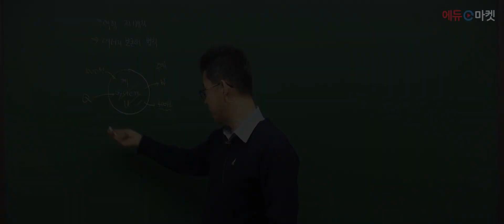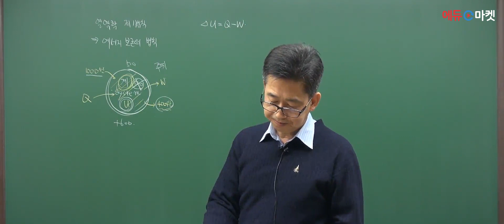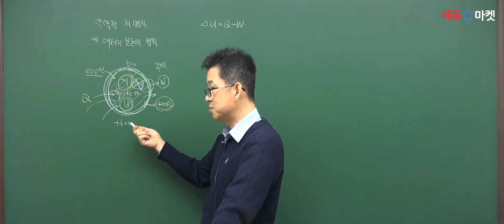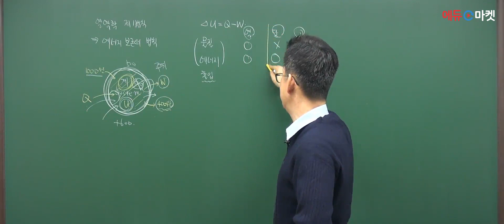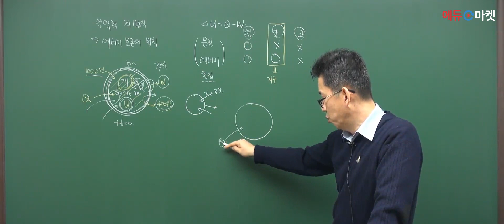화공직 화학공학일반 | 박찬혁쌤의 열역학 제1법칙 part.2 [에듀마켓]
화공 전공자의 단번에 끝내는 합격 지름길 🏆🛣
화학공학일반 강의를 담당하시는 박찬혁 교수님!
"열역학 제1법칙" 샘플강의 영상입니다.

감사합니다! 🙇🏻‍♂